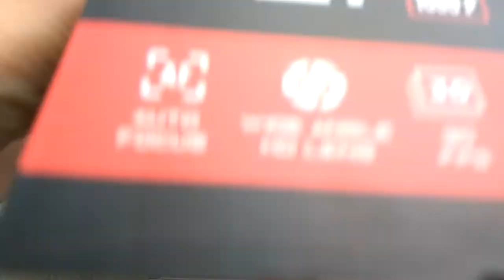Varro V21 Webcam murah dan mantap.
Hasil nya lebih jernih dari versi V19.